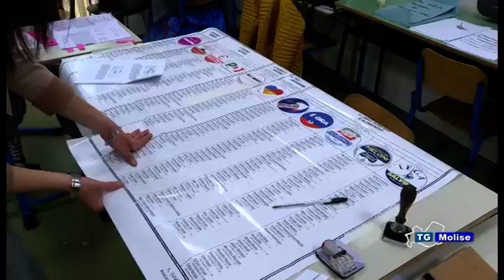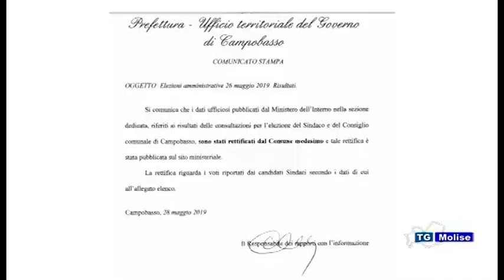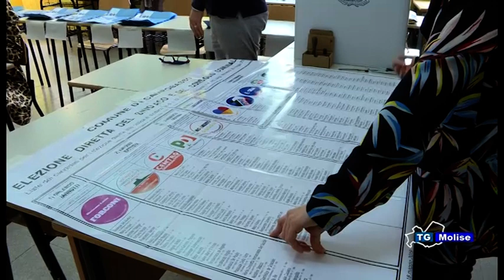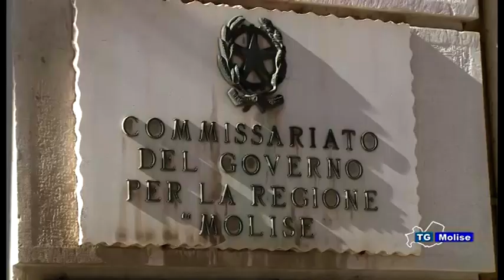Elezioni Comunali, giallo in prefettura